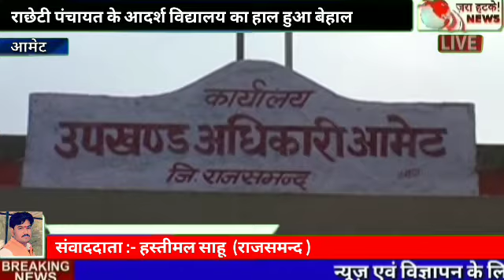"अध्यापकों की लापरवाही पड़ रही बालको पर भारी " !! विद्यालय का " हाल हुआ बेहाल " !! JH 24 News !!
"अध्यापकों की लापरवाही पड़ रही बालको पर भारी " , विद्यालय का " हाल हुआ बेहाल "

 Hello dosto , Ap sb ka mere Channel me swagat he . Dosto movie review , bollywood news , breaking news , Comedy Prank Dekhne ke liye Channel ko sucriber jarur kre .

This is our new channel , Here we post breaking news related to every field , especially news , Breaking news , and current updates.

Note :- हमारा उद्देश्य  किसी भी वीडियो से किसी की भावनाओ  को ठेस पहुचाना नही है । अगर किसी भी भाई या बहिन को किसी वीडियो से कोई आपत्ति हो तो आप हमें बताए ।
2 . किसी भी खबर में अगर कोई समस्या है या विवादित है तो उसकी समस्त जिम्मेदारी चैनल की नही होगी उस खबर को भेजने वाले संवाददाता की होगी ||